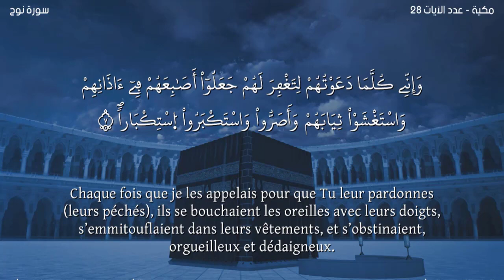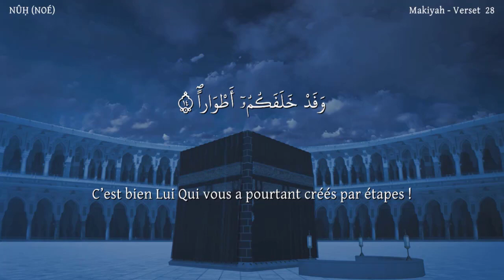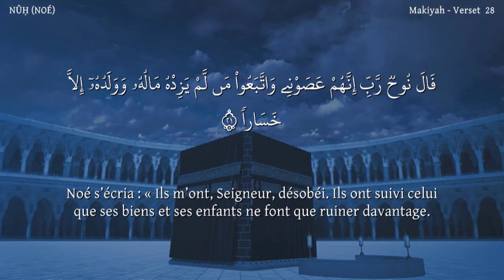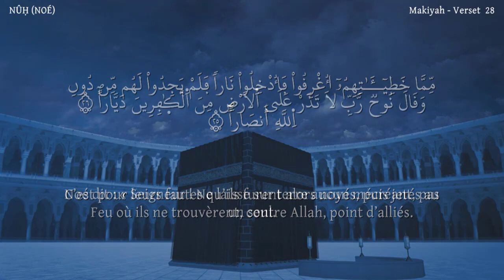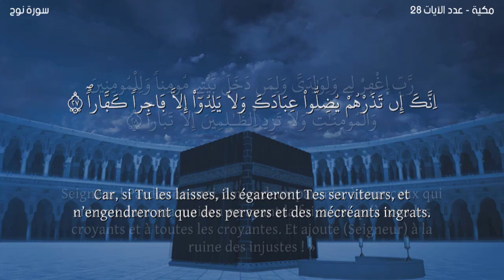Sourate NÜH-Warsh-Lecteur Nabil Hatim